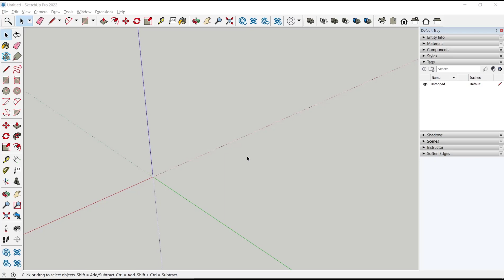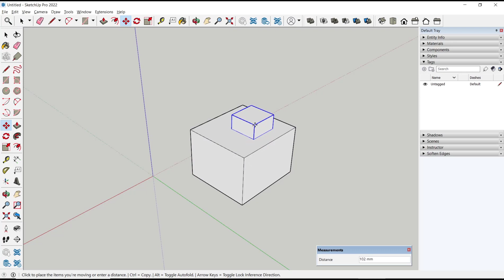Sketchup How To Intersect Faces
Learn sketchup basic tutorial for beginner how to fast and easy intersect faces to create sketch